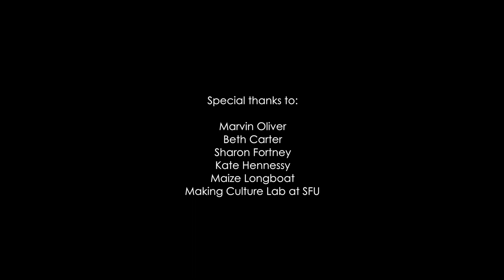Intangible Artist Feature: Marvin Oliver